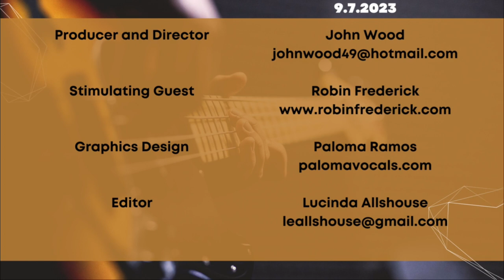Robin Frederick Interview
Stimulating Interviews With Fascinating People.